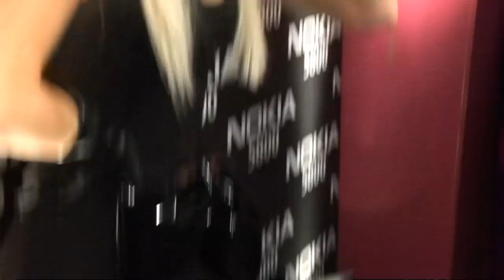Lady Gaga's Bad Romance takes down Joe McElderry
Lady Gaga proves yet again that she is the new queen of pop - her latest single Bad Romance has knocked Joe McElderry off the top spot.